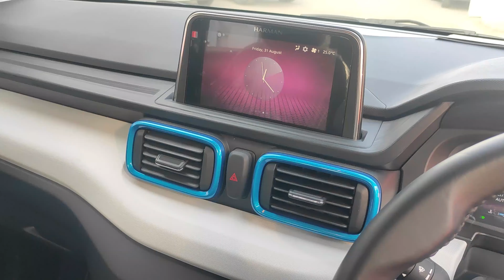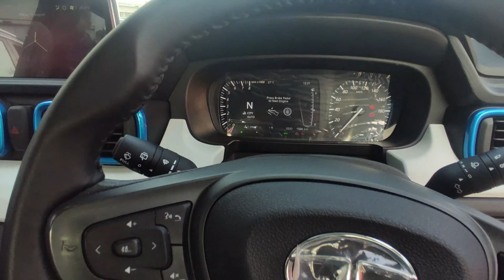TATA PUNCH 5 Reasons To Buy & 5 Problems | क्या हे साच?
New 2022 Tata Punch Review hindi.
Problems In tata Punch Car,
Reasons To Buy tata Punch.